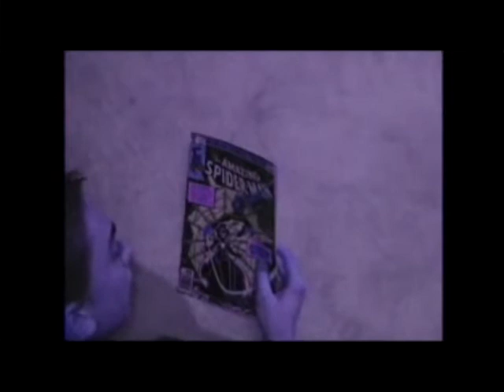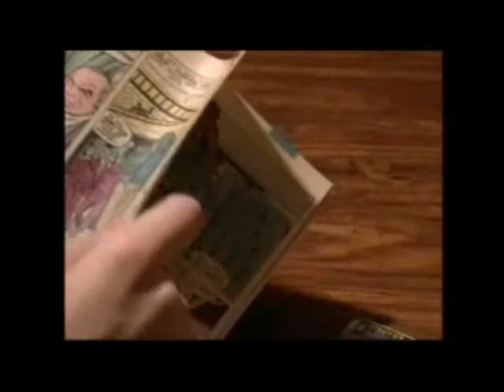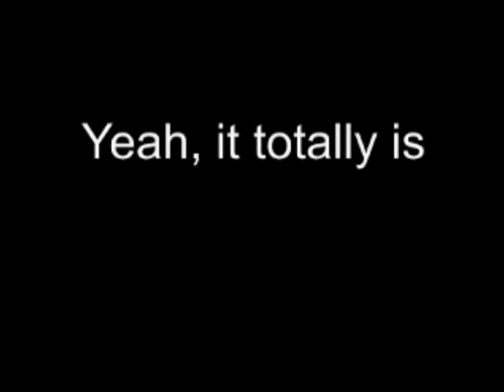Mosquito Man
*Sorry about the audio and picture near the middle-to-end of the movie. The converter messed it all up.

Charlie thinks he has superhero powers while Butch and Evil Dr. Scientist try to destroy him.